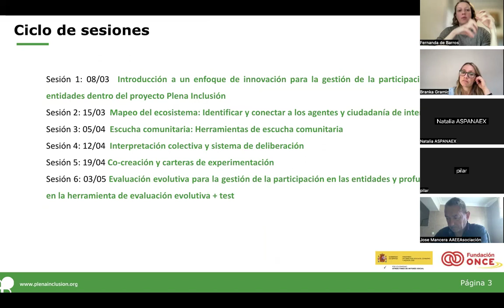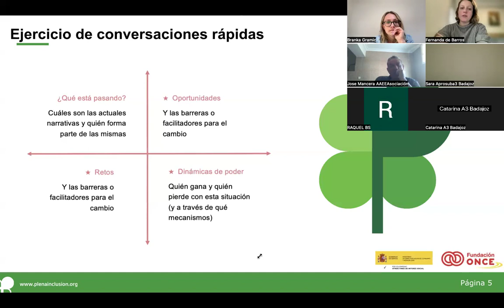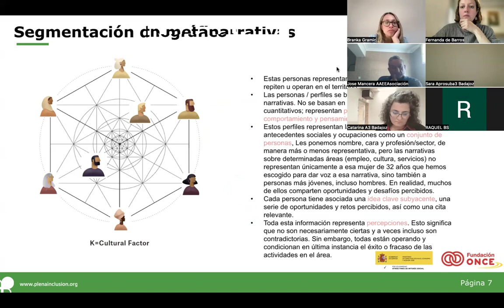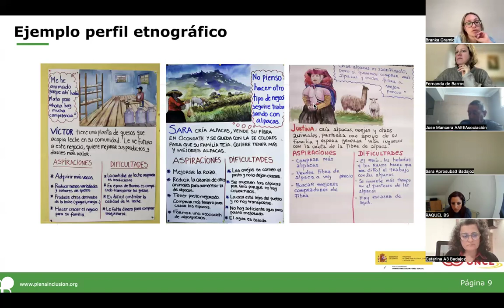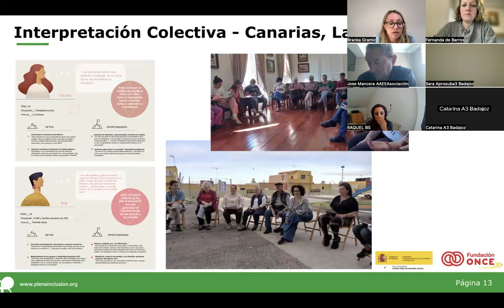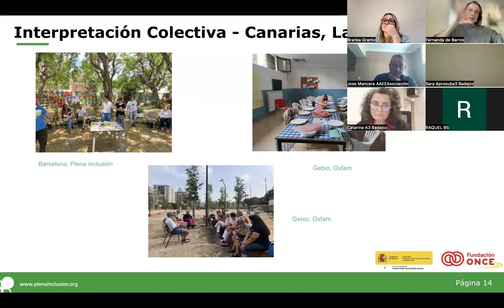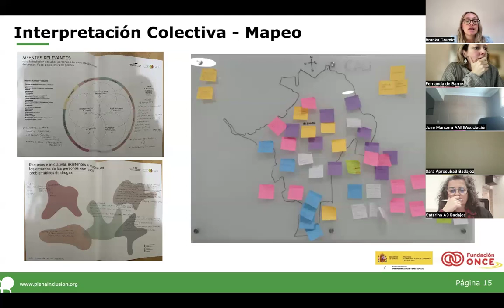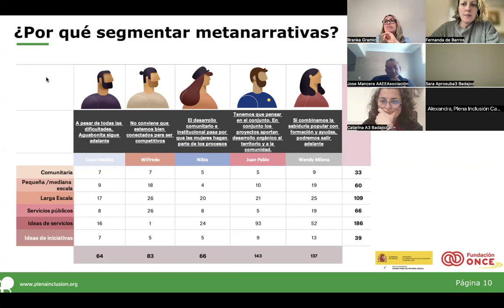Curso Gestión de la Participación Social_Sesión 4_Fortalecimiento| Plena inclusión